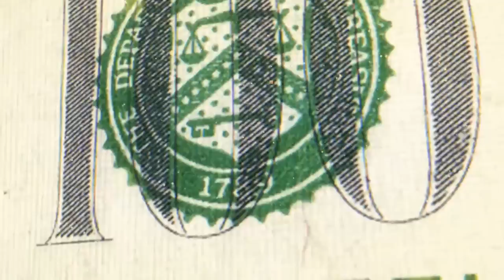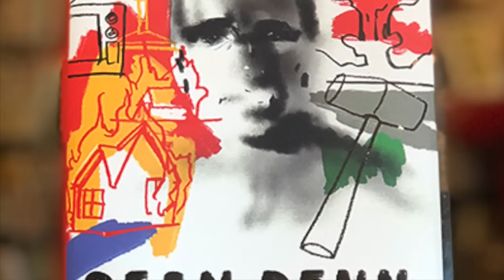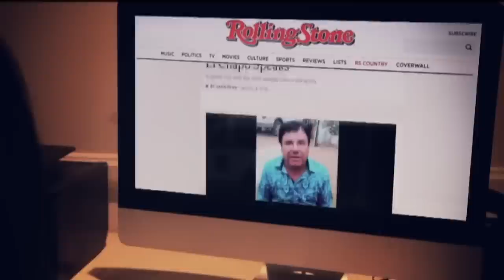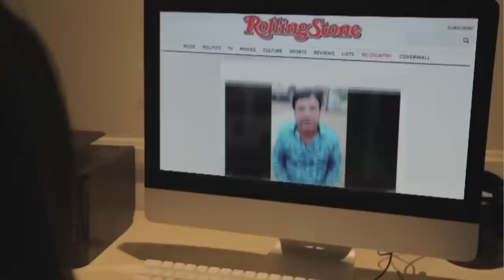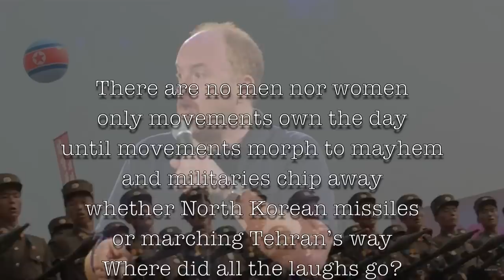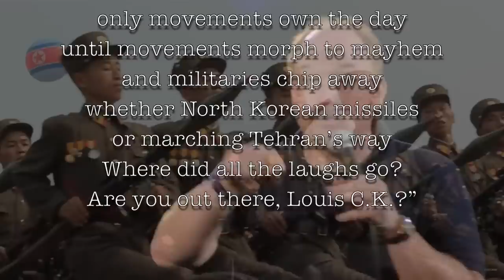WTF Happened to Sean Penn?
Very few personalities in Hollywood are as controversial as Sean Penn. One of the most gifted actors of his generation, Penn’s also been a lightning rod for controversy, with his often antagonistic relationship with the press and sometimes misguided moves, such as his now infamous interview with drug baron El Chapo. Yet, he’s also a noted humanitarian, participating in rescue efforts in the wake of Hurricane Katrina and being a tireless advocate for Haiti following the 2010 Earthquake. He’s also been an outspoken supporter of Ukrainian president Zelensky.

In this episode of WTF Happened to this Celebrity, we look at the scope of Sean Penn’s career. We chart his earlier days as perhaps the most talented young actor to emerge in the early eighties, stealing scenes in Taps and later becoming a star thanks to turns in movies like Fast Times at Ridgemont High, At Close Range, The Falcon and the Snowman and the controversial Colors. We look at some of his missteps, such as when he became a tabloid fixture during his marriage to Madonna and his disastrous film Shanghai Surprise. In the nineties, Penn, who many thought was washed up, had a tremendous resurgence by taking on character roles in Carlito’s Way, Dead Man Walking and The Game before winning two Best Actor Oscars, first for Mystic River in 2003, then for Milk in 2008. He also became a noted director, having helmed The Crossing Guard, The Pledge, and Into the Wild. However, he also had a few flops in that regard, such as the notorious The Last Face, starring Charlize Theron and Javier Bardem. Recently, Penn has shown up in small roles in movies like Licorice Pizza and on TV in the limited series Gaslight. It seems, for many, his acting career has taken a backseat somewhat in recent years. In this episode of WTF, written (with Mathew Place), narrated, produced and edited by Taylor James Johnson, we dig into his career, future plans and more.